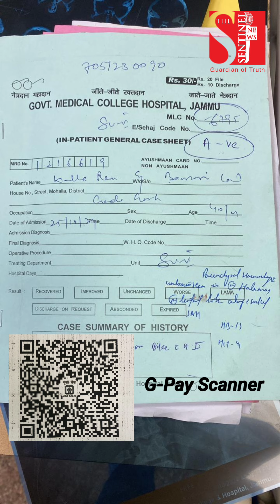मेरे पिता को मुझसे बात किए हुए एक महीना हो गया हैं, उनसे कहो हमसे बात करे शायद आपका कहा मान जाये!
Account Holder - Banarsi Lal (Father of Kala Ram)
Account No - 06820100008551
IFSC - UCBA0000682